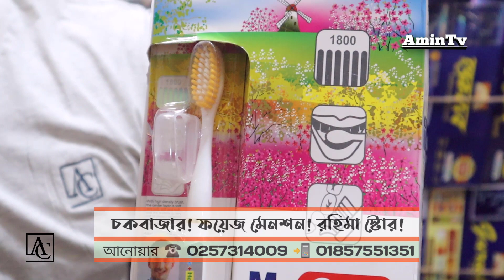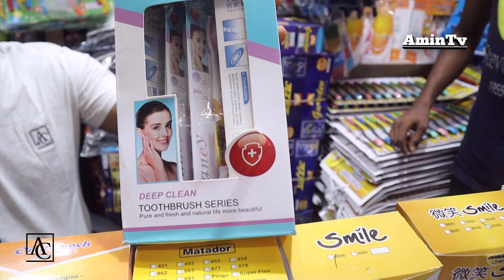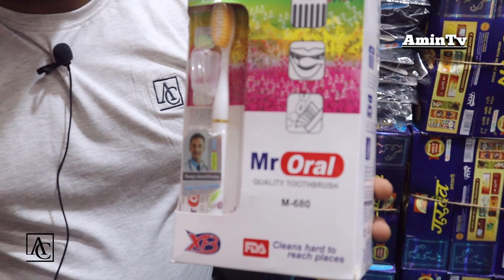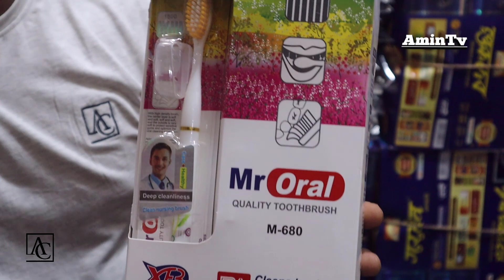4 টাকায় ব্রাশের পাইকারি সন্ধান। Tooth brush Wholesale Price in Bangladesh! amin tv business idea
4 টাকায় ব্রাশের পাইকারি সন্ধান। ঢাকা চকবাজার থেকে পাইকারি দামে ব্রাশ কিনে শুরু করতে পারেন আপনার ব্যবসা।

চকবাজার থেকে! ফয়েজ মেনশন রহিমা স্টোর